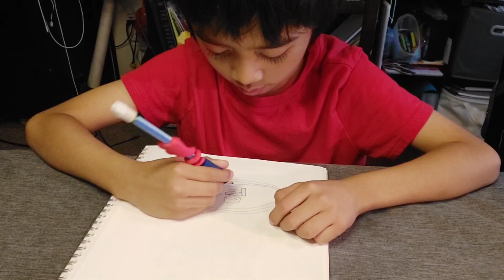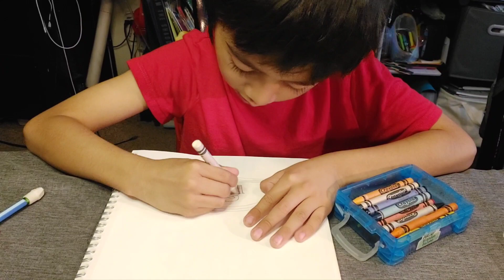how to draw the 49ers logo